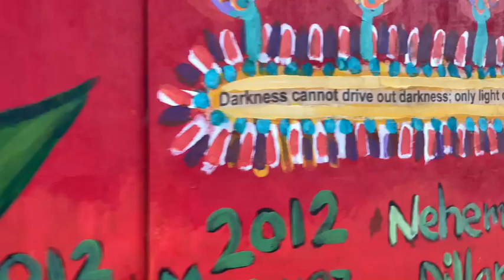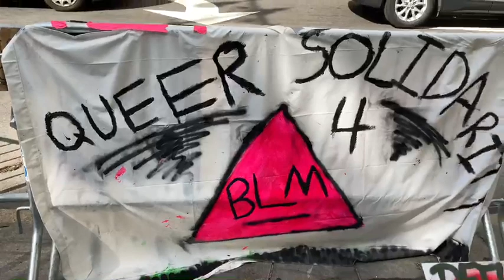Breakthrough (Demo) - Music Video by Qween Amor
Music video edited by and featuring my friend Qween Amor ❤️

Contributing Artists: Kyle McCoy, Zak Krevitt, Scyler Pim Van Der Wal Klein